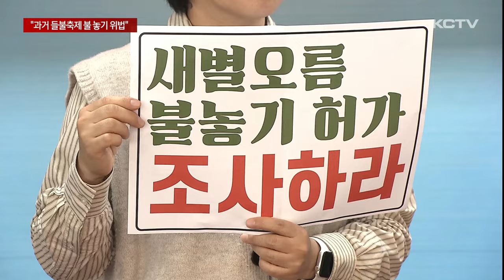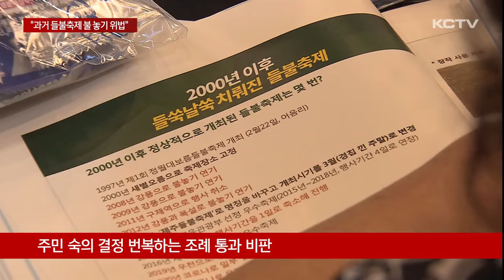"과거 들불축제 불 놓기 위법"…감사 청구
제주도내 진보정당들이 들불축제와 관련한 또다른 논란을 제기하며 감사를 청구했습니다.

과거 들불축제 과정에서 법을 위반하며 새별오름에 불을 지폈고 허가권이 없는 읍장이 불 놓기를 허가했다고 주장했습니다.

정의당 제주도당과 제주녹색당이 제주도의회 도민카페에서 기자회견을 열고 지난 2020년과 2023년 새별오름에 불을 놓는 과정에 위법적인 요소가 있었다며 제주도 감사위원회의 조사를 촉구했습니다.

이들 진보정당은 새별오름 일대가 산림에 해당하기 때문에 산림보호법 적용을 받아 불을 피울 수 없는 곳이라고 주장했습니다.

이어 제주시가 당시 오름 불 놓기를 신청한 목적이 '관광자원화'였기 때문에 관련법에 따른 산림병해충방제와 학술연구조사, 산불방지 등 불을 놓을 수 있는 예외사항에 해당하지 않는다고 지적했습니다.

또 불 놓기 허가를 법에 명시된 허가권자가 아닌 애월읍장이 한 것은 근거 없는 행정행위라고 주장했습니다.

[김홍선 / 정의당 제주도당 당원]
"산림보호법에 따르면 불 피우기에 대한 허가권자는 특별자치시장, 특별자치도지사, 시장, 군수, 구청장 또는 지방산림청장에 한정된다. 읍장은 어디에도 없다."

그러면서 도민 숙의 과정을 거친 불 놓기 폐지 결정을 지역 주민들이 발의했다는 이유로 임의 규정을 추가해 번복하는 조례를 통과시켰다며 도의회를 비판했습니다.

제주도를 향해서는 오름 불 놓기를 명문화 한 해당 조례안에 대해 재의를 요구해야 한다고 강조했습니다.

[양인숙 / 제주녹색당 운영위원]
"감사위원회는 2020년, 2023년 새별오름 불 놓기 허가 과정에 대해 감사하라. 위법 소지 많은 조례안을 대다수가 찬성한 제주특별자치도의회는 공식 해명하라."

이에 대해 제주시 관계자는 제주도사무위임조례에 따라 읍면동장에게도 산불 예방 권한을 위임할 수 있다며 이에 따른 것이라고 설명했습니다.

앞서 도의회는 지난달 애월읍 주민 1천 200여 명이 청구한 들불축제 조례안에 대해 지자체장이 불 놓기 여부를 결정할 수 있도록 하고 상황에 따라 개최 시기 등을 변경하는 내용 등을 담아 수정 가결했습니다.

제주도는 산림보호법과 조례안이 충돌하는지 등을 검토하고 오는 13일까지 공포 또는 재의요구 여부를 결정할 계획입니다.